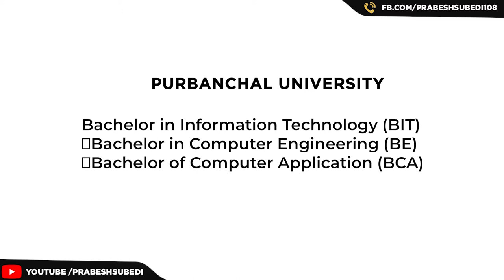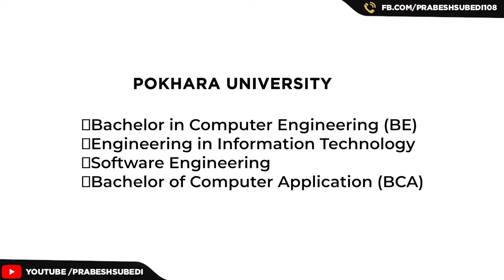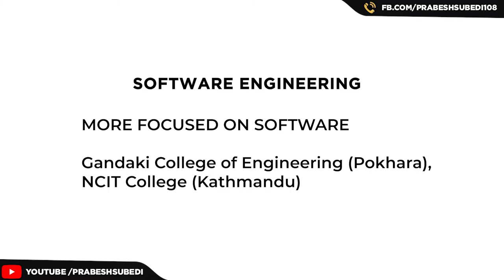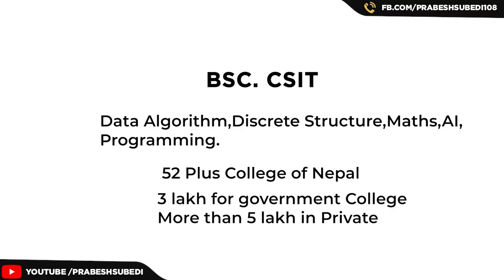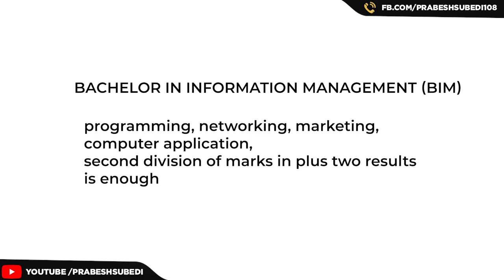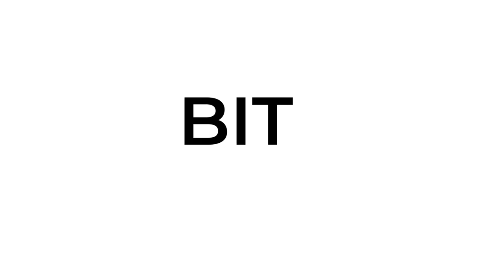Top IT COLLEGE With Best IT Courses BIT,(BSc. CSIT)it, BIM, BCA In Nepal Full Detail Video | 2021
Dear viewer, in this video we have described "IT college in Nepal | BCA scope, fee in Nepal | BIT in Nepal | BIM scope fee structure in Nepal, it course fees in Nepal, it in Nepal
best it college in Kathmandu, best it college in Nepal 2021 and also about BIT, Bsc. csit, BIM, BCA, and their difference in Nepali,it course in nepal
bit
it course
it in nepal
it college in nepal
bsc csit in nepal
bit in nepal
csit in nepal
bit course
best it college in nepal
bim
bit course in nepal
csit
bca
bca in nepal
bsc it in nepal
bsc csit
herald college kathmandu
bcis
islington college nepal
it college
bsc it
it college in kathmandu
bim course
bit college in kathmandu
bim course in nepal
bsc hons computing in nepal
it scope in nepal
bsc csit entrance preparation
bit entrance preparation
bca college in nepal
csit entrance preparation
patan multiple campus
it courses
bca course in nepal
bim in nepal
best it course
bit college
best csit college in nepal
it subject
ncit college nepal
which it course is best for job
british college kathmandu
csit college in nepal
bsc
it engineering courses
i t course
it study in nepal
ncit
bsc csit scope in nepal
bscit
information technology